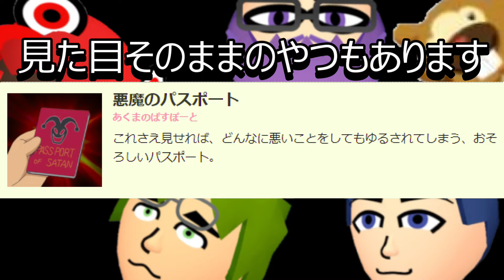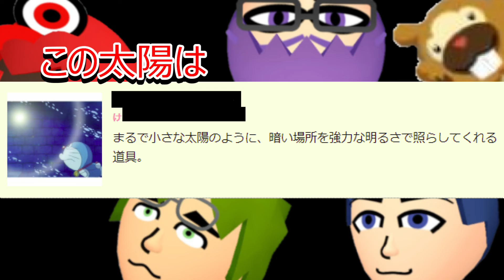【ドラえもんクイズ】 秘密道具の名前当てクイズが面白い part1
シリーズ

クロウゲームズのTwitter (リクエストはこいつらに)